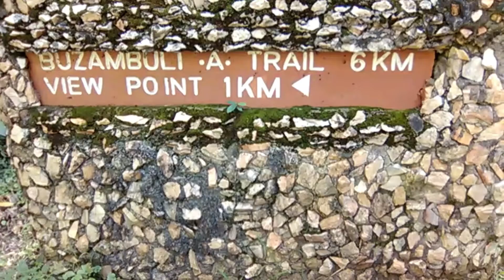KAKAMEGA FOREST - BUZAMBULI TRAIL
The Colobus monkeys jumping from one tree to the next, the singing birds, the narrow paths and the gently blowing wind are so relieving as if lifting a burden off the shoulder of a traveler, bringing to reality what life would be when humanity and nature are at peace.
Buzambuli trail of Kakamega forest is a rather ragged terrain through narrow pathways yet full of memorable adventures. Those who reach this far appreciate that life is art - for some a marvelous forest it is, for some an opportunity to be explored and for others a treasure to be cherished.